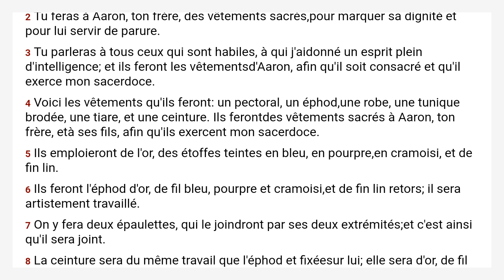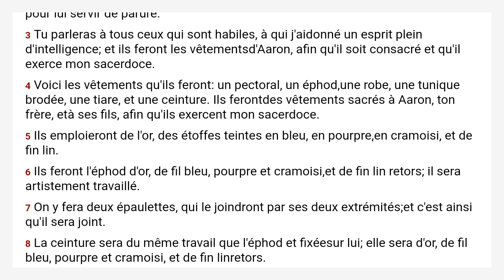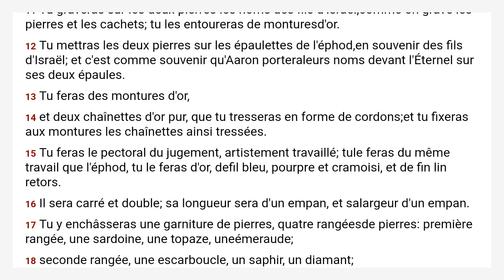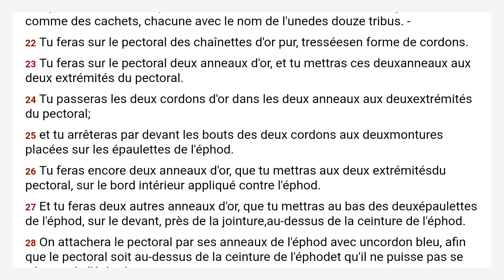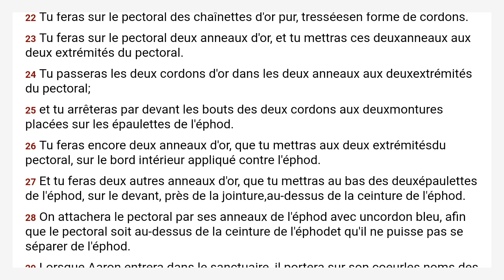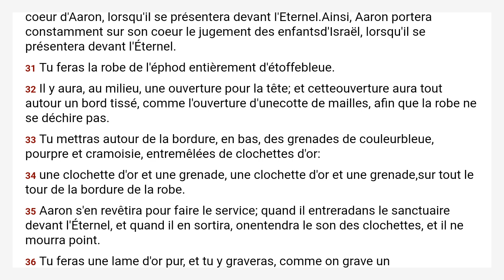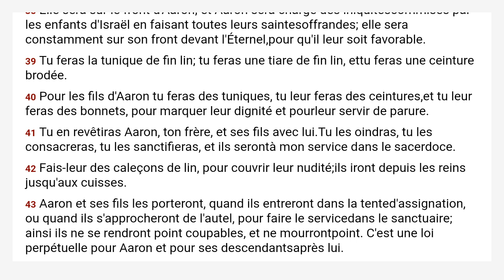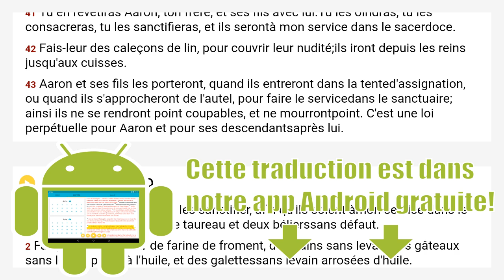Exode 28 Louis Segond 1910